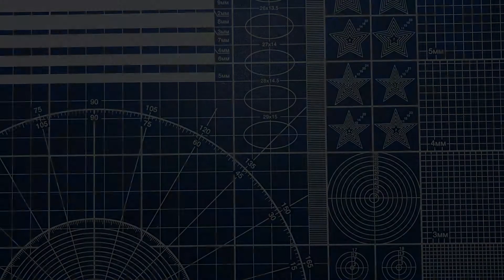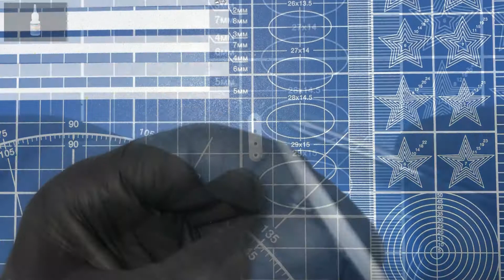Lotus Super 7 1/24 Part 3 (ロータススーパー7 1/24その3)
Мой блог с фото и видео (My blog with photos and videos 写真やビデオと私のブログ):

В этом видео я продолжаю сборку Lotus Super 7 1/24. Двигатель.

In this video , I continue building the Lotus Super 7 1/24 . Engine.

この動画では、Lotus Super7 1/24を作り続けています。 エンジン。